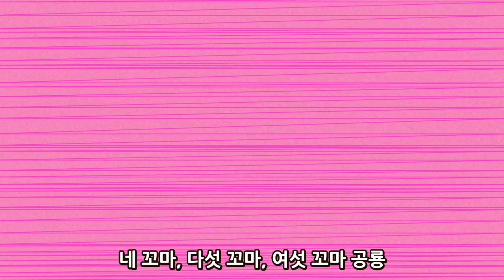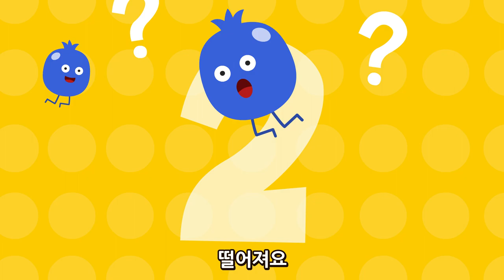[K-Nursery Rhymes] K-Number Song 2